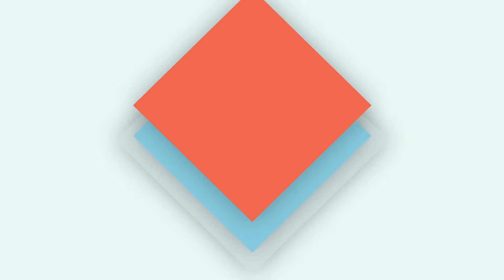CC Kids | Courage Week 3 | God Cares About Me | Christ Church FW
Courage is trusting God even when you are scared. Last week we explored the question, “How can I share courage with others?” We wanted children to understand that God is with them even when they are afraid, uncertain or filled with doubt…and that they can share that courage with others by pointing them to Him. As we complete our story on courage we’re going to open God’s word and learn about how much God cares for us! He cares about even the tiniest detail of our lives!